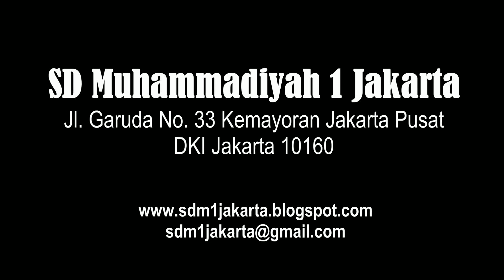OPEN HOUSE 2012 - SD Muhammadiyah 1 Jakarta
Kantor :
Terakreditasi A